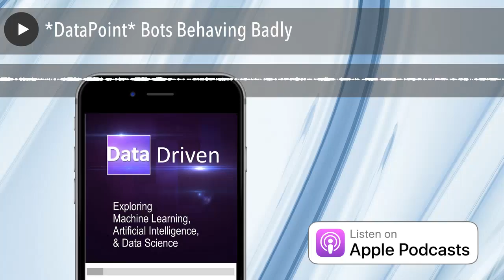*DataPoint* Bots Behaving Badly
Chat bots going rogue seem to be the new norm and it looks like China has two new virtual dissidents.

What's going on here? Are these bugs in the software? Or are the bots thinking for themselves and drawing their own conclusions for good and for ill?